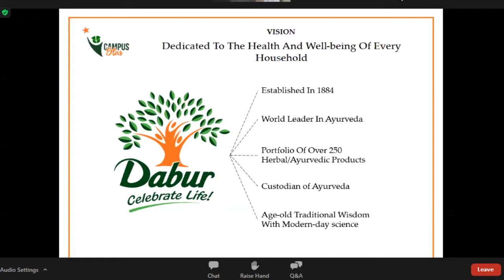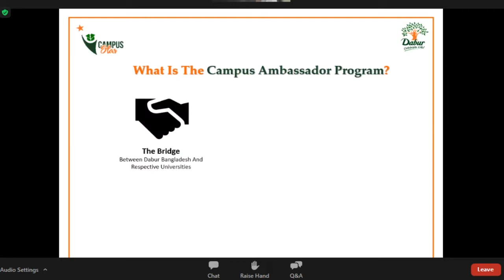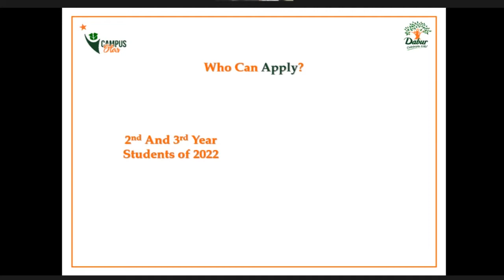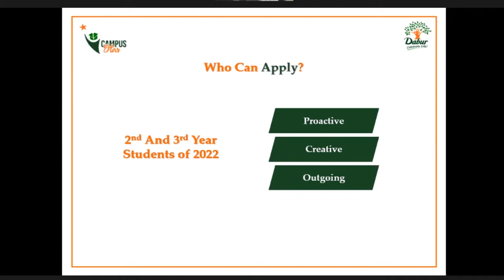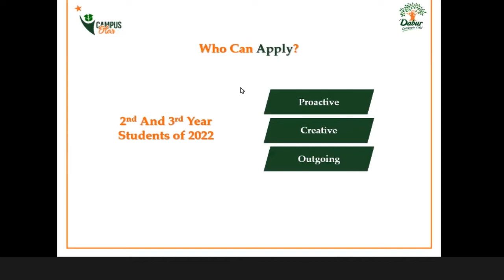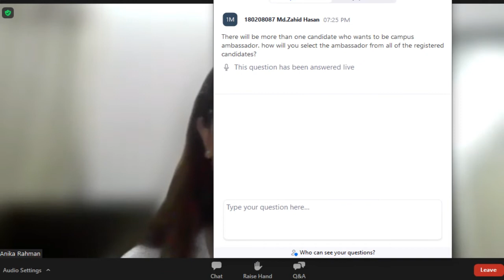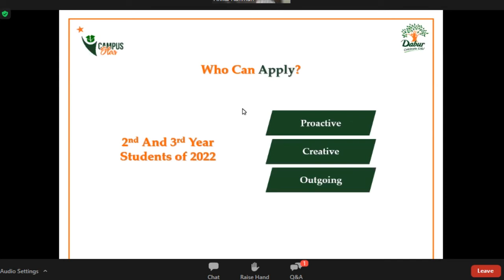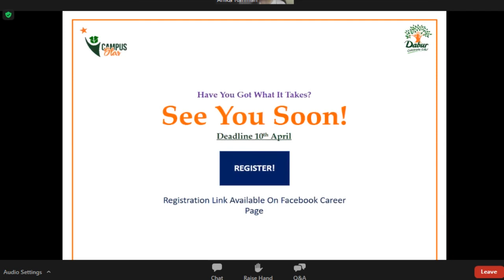Dabur Bangladesh Requirement Anika Rahman